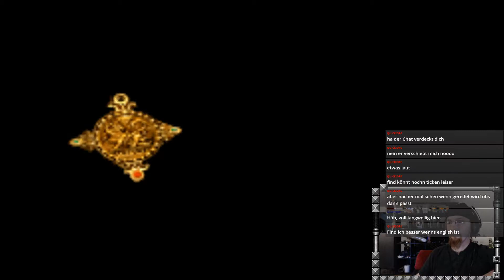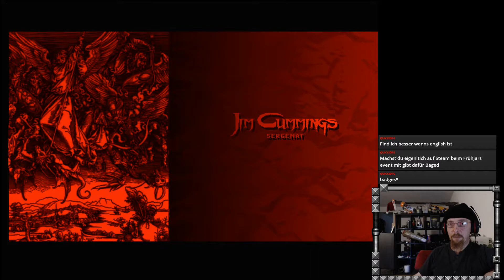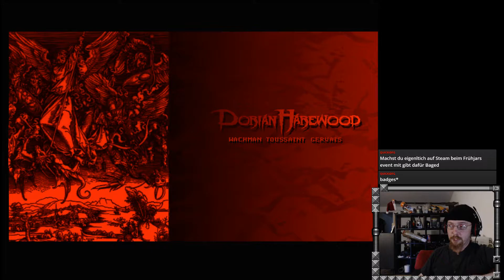let's play Gabriel Knight (1993) 01